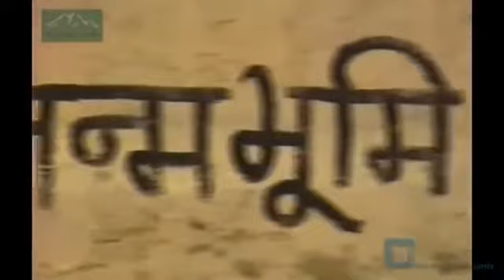Param Veer Chakra - Company Quarter Master Veer Abdul Hamid | 1965 War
Fond of Param Veer Chakra Stories? Do you want to know who are the Bravest of the brave? This is a rare episode of the TV series Param Veer Chakra.